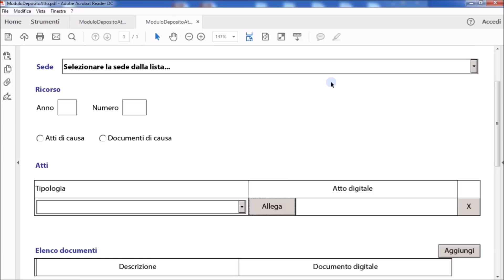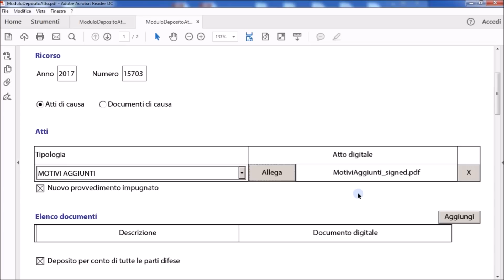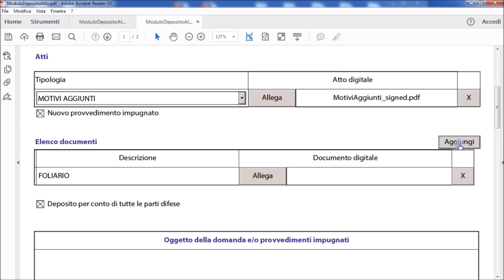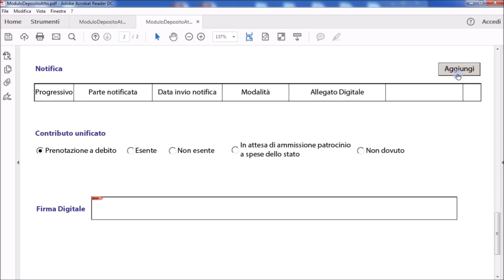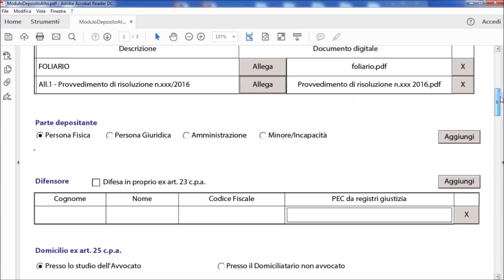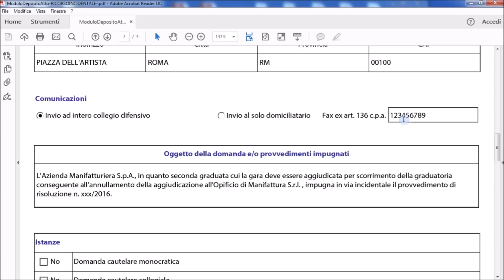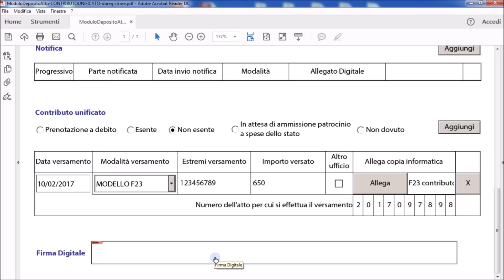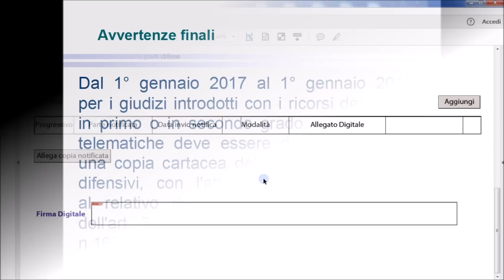Videocorso deposito atti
video corso deposito atti